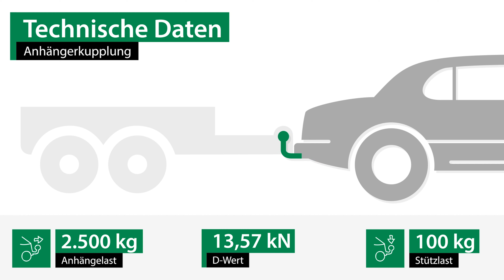Anhängerkupplung starr TOYOTA PROACE Kasten | AUTO-HAK Komplettsatz + Montage von Rameder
►Anhängerkupplung starr + Elektrosatz + Montage | TOYOTA PROACE Kasten | AUTO-HAK

Einbau, Montage und Produktvorstellung einer universal Anhängerkupplung inkl. E-Satz für den TOYOTA PROACE Kasten . Die vorgestellte AHK abnehmbar von AUTO-HAK ist bei Rameder erhältlich Das Nachrüsten der Anhängevorrichtung kann optional in einem unserer bundesweit verteilten Montagepoints von uns übernommen werden

Warum sollte ich meine Anhängerkupplung für den TOYOTA PROACE Kasten bei Rameder kaufen?
+Bestpreis-Garantie
+Maximaler Kundenservice

Ist die Anhängerkupplung starr von AUTO-HAK die richtige für meinen TOYOTA PROACE Kasten von TOYOTA?